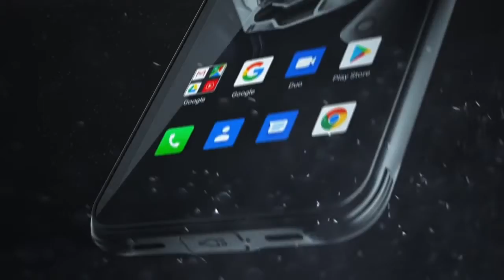BLACKVIEW 2020 New BV6300 Pro Helio P70 6GB+128GB Smartphone 4380mAh Android 10.0 Mobile Phone NFC I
BLACKVIEW 2020 New BV6300 Pro Helio P70 6GB+128GB Smartphone 4380mAh Android 10.0 Mobile Phone NFC IP68 Waterproof Rugged Phone